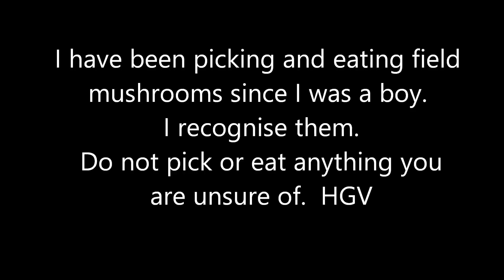Grow Mushrooms. Mysterious Mushrooms Growing In My Garden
Grow Mushrooms. Mysterious Mushrooms have just appeared in my garden. This is a 'first' in this garden in 20 years. Did I plant them, did nature plant them, that's the mystery. What do you think?   I have been picking and eating field mushrooms since I was a boy. I recognise them. Do not pick or eat anything you are unsure of.  HGV